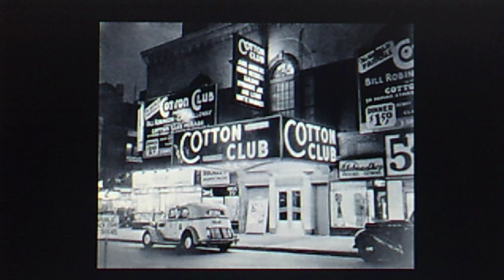Count Basie and his Orchestra, v./Helen Humes: "Bolero at the Savoy" (1941)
Written by Gene Krupa, James Mundy, Charles Carpenter and Remo Bondi

Searched high and low but couldn't find a label image or any data on this recording, yet one YT channel claims the session was May 19, 1939. Can't even verify Basie was in the studio that day! Besides, Krupa recorded this, his own composition, in '41, so that 1939 has to be wrong. Any help here would be appreciated.

Source: DIGITAL DEJAVU various artists CD #5-121-2,
"The Swinging BIG BANDS   Gold Collection"